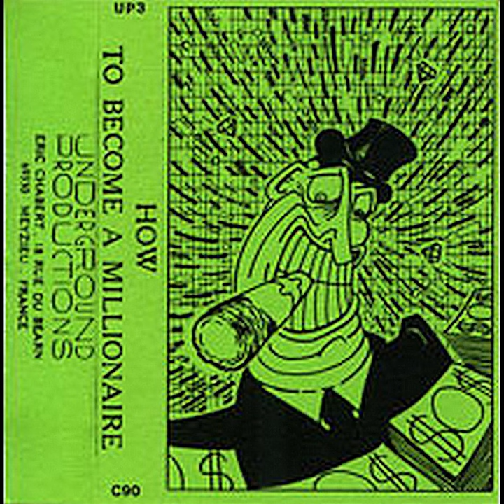Various Artists - How To Become A Millionaire (1983) FULL TAPE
A1 - Evan Cantor - The Lottery Song
A2 - Albert Et Guido - Gold
A3 - Konrad Becker - Mutation Waltz
A4 - Urbain Autopsy - Le Millionnaire II
A5 - 089/7934245 - Permille's Waltz
A6 - 089/7934245 - Sozialismus
A7 - Jean-Louis Descloux - Moh-Who!
A8 - Klimperei - Un Vieux Fils A Papa
A9 - Officine Schwartz - Apretuchar
A10 - Vox Populi! - Opération Banquise
A11 - Genomagnon - Season Repeats Itself
A12 - Jean-Claude Charlier Et Son Orchestre - L'Argent Ne Fait Pas L'Odeur
A13 - Das Fröhliche Wohnzimmer - Nothing Can Go Loose
A14 - Jean-Claude Charlier Et Son Orchestre - Comment Devenir Millionnaire...Mais Pas Obèse
A15 - Guaranteed Gang - Ali A L'Eau

B1 - Cripure S.A. - Lolita
B2 - The High Tech Pagodas - The First Stage
B3 - I Suonatori - Untitled
B4 - Leo Mariño - Invasion
B5 - No Unauthorized - Sans Requin
B6 - Terry Gray - Love
B7 - Keeler - Ritual Moves
B8 - Unovidual & Tara Cross - Finance
B9 - Konrad Becker - The Starssing
B10 - Front Line Assembly - Persecution
B11 - The Grief - Jolie Ma Bouche, Verts Mes Yeux (Extrait)
B12 - LOSP* - Damnation
B13 - Costes Cassette* - How To Make A Million
B14 - The Dead Goldfish Ensemble - All The Hands (Extrait)

Underground Productions

Tracklist:
1. side A: 0:00:00
2. side B: 0:45:36